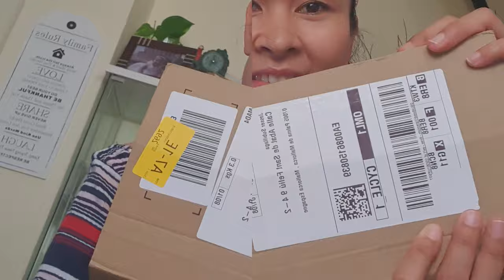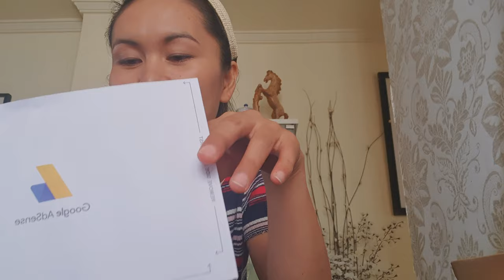UNBOXING ELEGANT 4in1 SELFIE STICK w/REMOTE CONTROL||ADSENSE||BLOOPERS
Its my First time to Vlog Talking in front of Camera for the first timer so hard!

And also I wanna share my New 4 en 1 Selfie Stick  with remote Control  its so affordable and Easy to bring .
I ordered it from Amazon